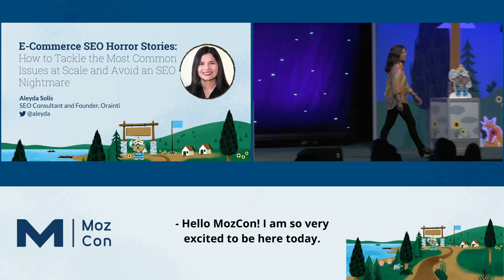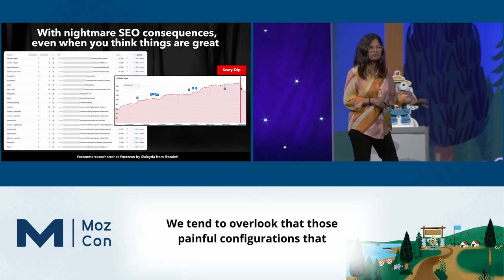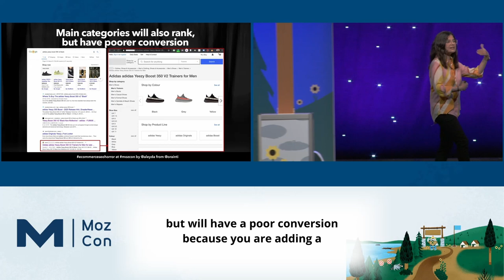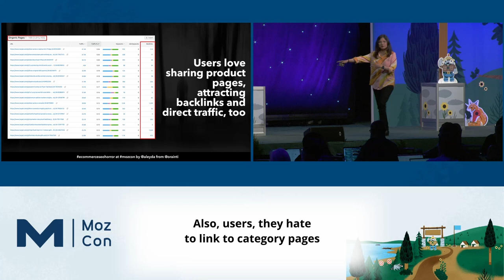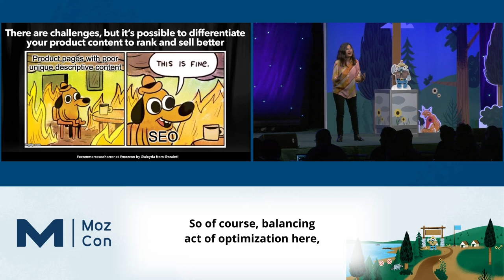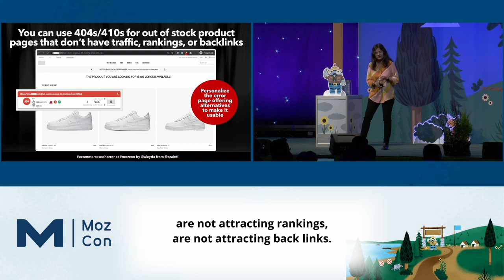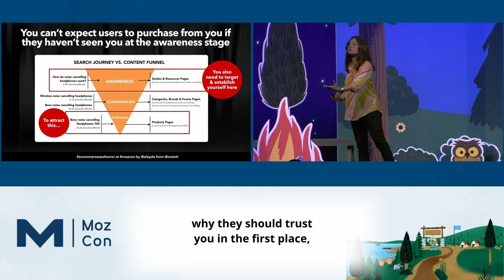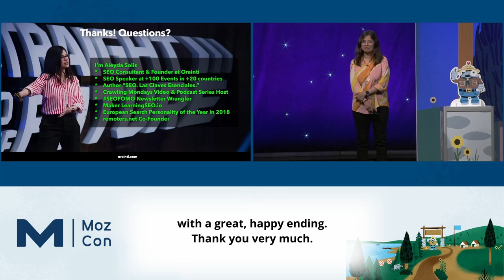E-Commerce SEO Horror Stories: How to Tackle the Most Common Issues [MozCon 2022] — Aleyda Solis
𝗗𝗲𝘀𝗰𝗿𝗶𝗽𝘁𝗶𝗼𝗻: Between a dynamic inventory, complex categorization and filtering options, lack of unique product descriptions, and well-established global and local competitors, e-commerce sites are known to be amongst the most challenging types of sites when it comes to doing SEO, and often result in some pretty frightening horror story scenarios. But, it doesn't have to be that terrifying. In this session, Aleyda will take us through the most common issues, and show how to effectively address them at scale, before they become real nightmares.

𝗠𝗼𝗿𝗲 𝗰𝗼𝗻𝘁𝗲𝗻𝘁 𝗯𝘆 𝗔𝗹𝗲𝘆𝗱𝗮 𝗦𝗼𝗹𝗶𝘀
👉 Whiteboard Friday Episodes by Aleyda Solis

𝗠𝗼𝗿𝗲 𝗼𝗻 𝗘-𝗖𝗼𝗺𝗺𝗲𝗿𝗰𝗲
4 Common Mistakes E-commerce Websites Make Using JavaScript
How to Build Location Pages Humans (and Search Engines) Will Love